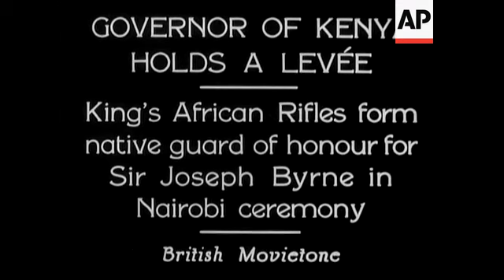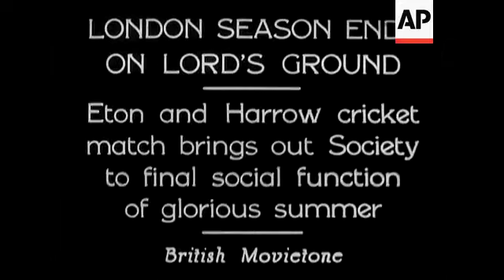Governor Of Kenya Holds Levee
(11 Jul 1932) King's African Rifles form native guard of honour for Sir Joseph Byrne in Nairobi ceremony.